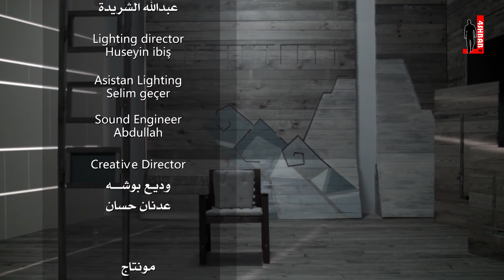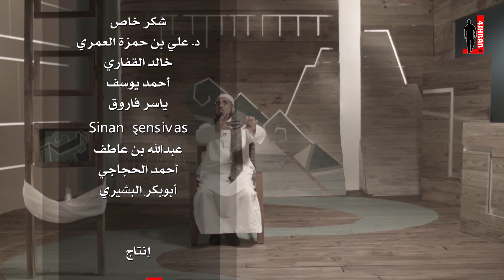إني أخاف - علمني موسى مع د. سلمان العودة - الحلقة 11